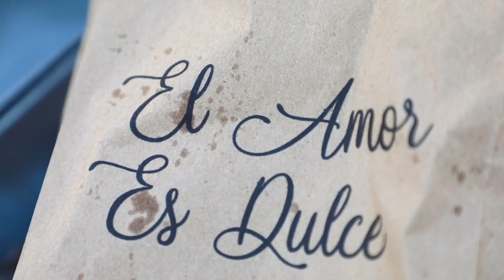B O D A - Tania + Carlos